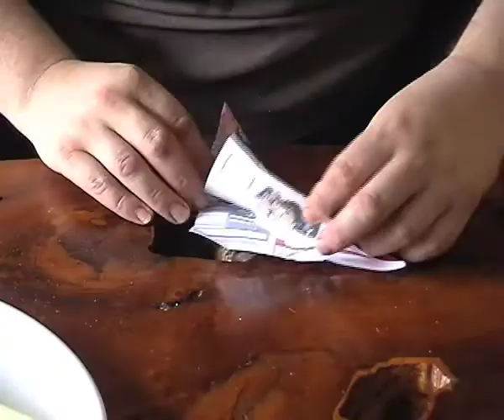Tired of Dieting? Why not...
Advert featuring Allen Chalmers. Directed by Sandy Nelson